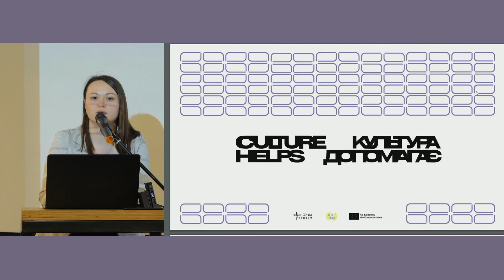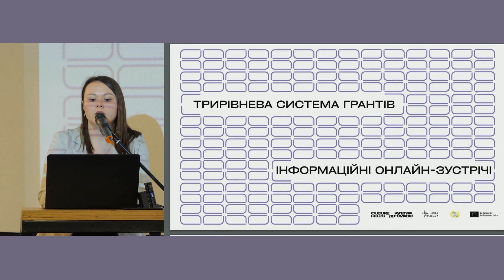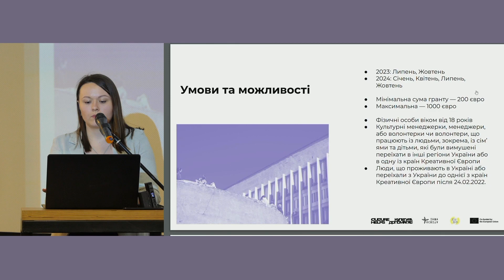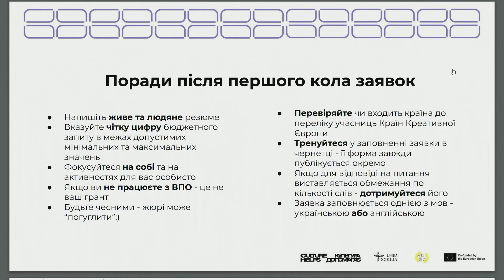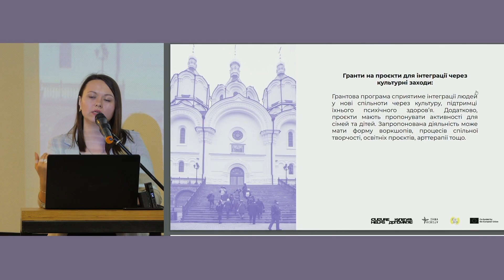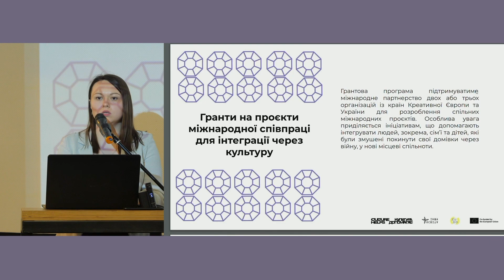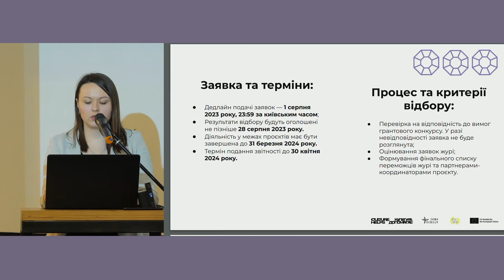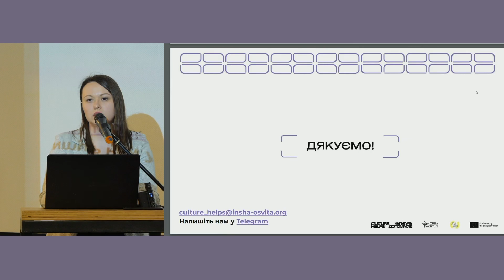Презентація від ГО «Інша Освіта»